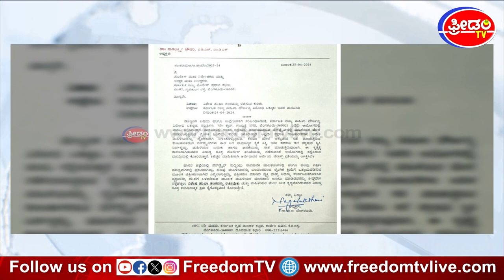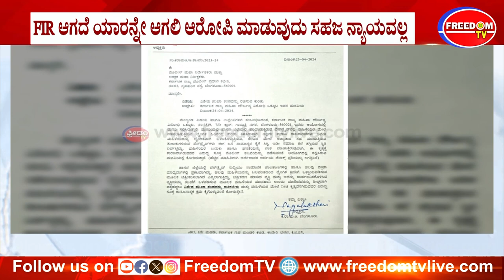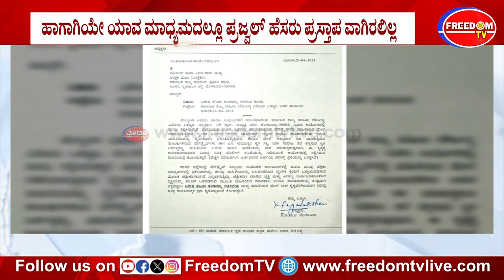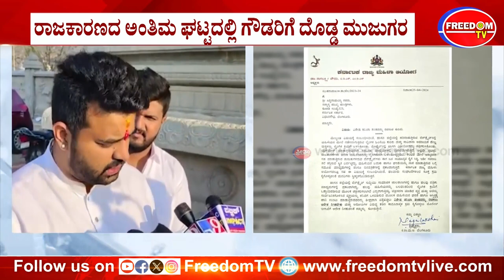ರಾಸಲೀಲೆ ಎಪಿಸೋಡಿಗೆ ಅಧಿಕೃತ ಮುದ್ರೆ ಒತ್ತಿದ ಸಿಎಂ ಕಚೇರಿ| Freedom TV